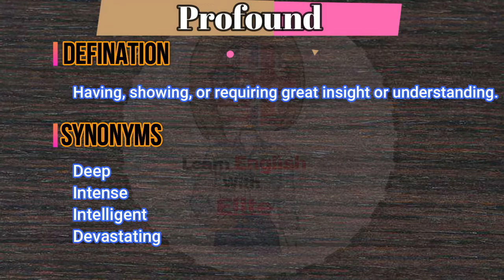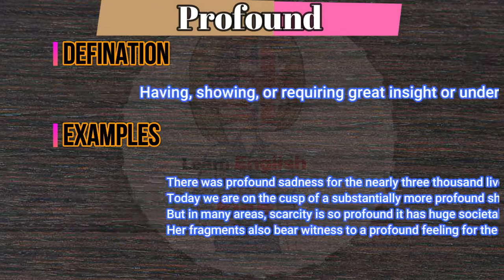What does Profound mean? | What is Profound ? | Profound meaning in English | English Grammar